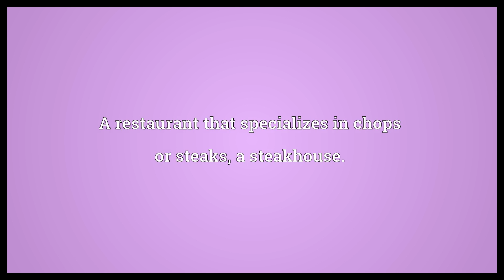Chophouse Meaning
Video shows what chophouse means. A restaurant that specializes in chops or steaks, a steakhouse.. A custom house in China where transit duties are levied..  Chophouse Meaning. How to pronounce, definition audio dictionary. How to say chophouse. Powered by MaryTTS, Wiktionary